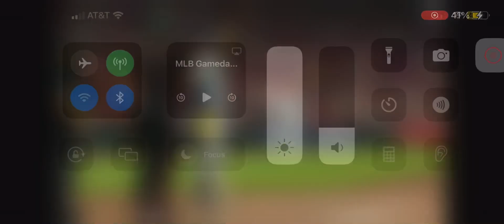Rhys Hoskins 2 Run Home Run (22nd Home Run Of 2024)